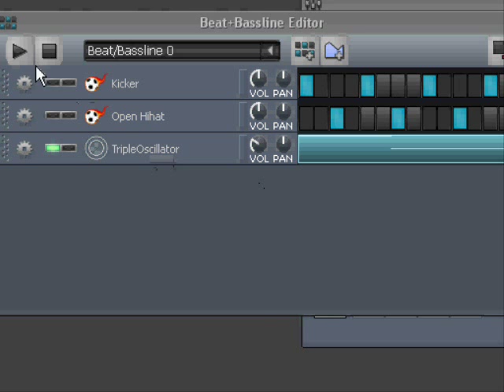sidechain Cracle From FX Slider Motion